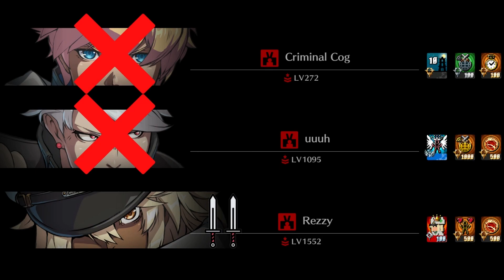Jack-O Will Conquer The World! | High Level Guilty Gear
Watch me play 3 sets vs 3 different players as I strive for victory!

Jack-O! Celestial Floor
High Level Guilty Gear
Watch My High Level Matches With Jack-O

Timestamps
0:00 Intro
0:59 Ky
7:40 Chipp
12:24 Ramlethal